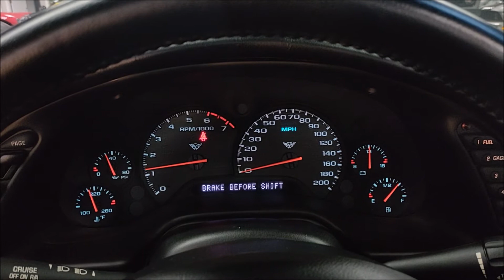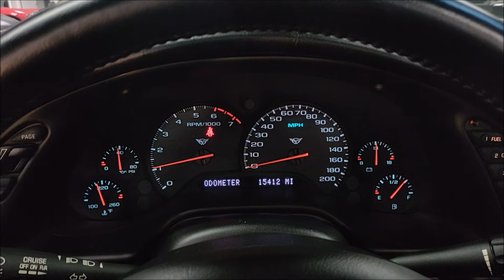1999 Corvette Convertible! 4 Speed Auto! Only 15K Miles! Startup and Walk Around!